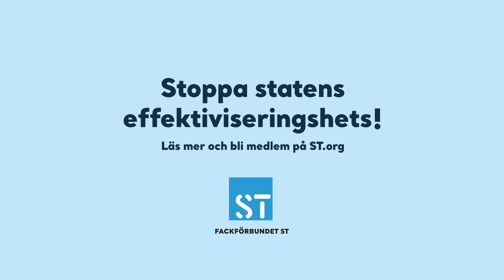Stoppa statens effektiviseringshets!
Varje år dras ett par procent bort från statens myndighetsanslag med förhoppningen att mindre pengar sporrar effektivitet. Men staten kan varken ta bort eller skala ner uppdrag som ett vanligt företag. Nej, statligt anställda får spara in på det enda som finns kvar: tid. Tid med arbetssökande, tid med brottsoffer, tid med studenter. Och riskerar sin egen hälsa på köpet. Fackförbundet ST kräver bättre arbetsvillkor för de som får Sverige att fungera.